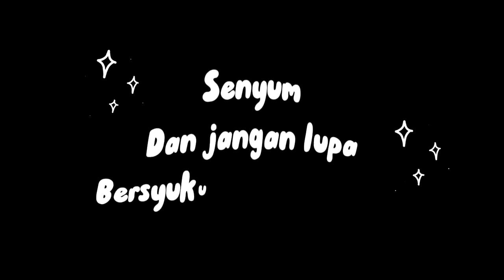Kesibukan ART, Daily vlog,A Day In My life .